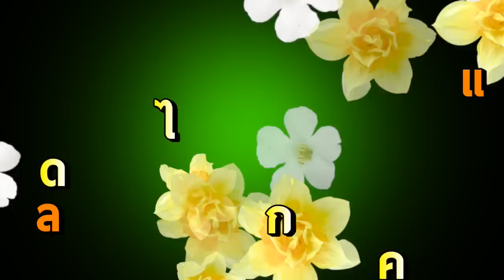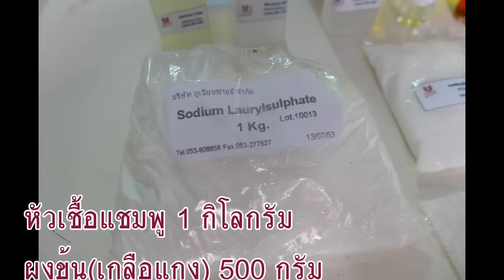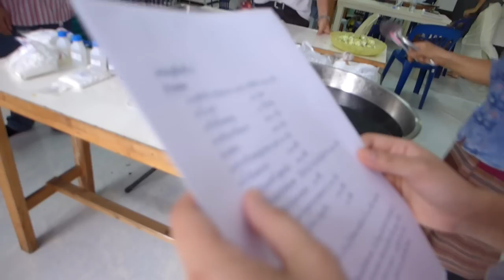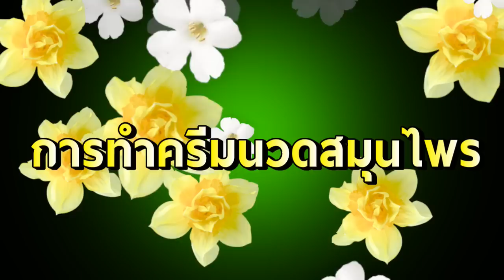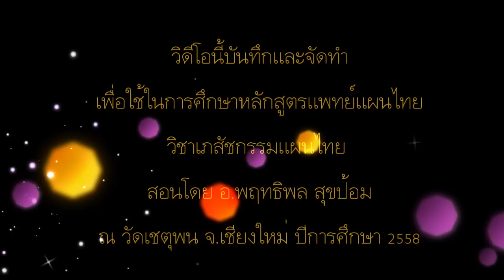การทำแชมพูสมุนไพร ครีมนวดผมสมุนไพร HD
ทำแชมพูจากฟักข้าว บอระเพ็ด มะกรูด อัญชัน ใบหมี่

จากส่วนหนึ่งของการศึกษาภาคปฏิบัติตามหลักสูตรแพทย์แผนไทย วิชาเภสัชกรรมแผนไทย โดยอาจารย์ พฤทธิพล สุขป้อม จังหวัดเชียงใหม่ ภาคการศึกษา 2558

1. รากฟักข้าว ใช้น้ำสระผม จะช่วยแก้ผมร่วง และฆ่าเหาได้
2. มะกรูด ช่วยบำรุงผมให้เงางาม แก้อาการผมร่วง
3. ใบหมี่ ป้องกันรังแค มีสารเมือก (mucilage) ที่สามารถนำมาใช้เป็นสารเคลือบผิวและผมในการปกป้องและให้ความชุ่มชื้นแก่ผิวและผม ทำให้ผมนุ่ม
4. อัญชัน  ใช้เป็นยาปลูกผม ปลูกขนช่วยให้ดกเดาเงางามยิ่งขึ้น
5. บอระเพ็ด ช่วยให้ผมดกหนาขึ้นและอาการผมหงอก ผมร่วงก็จะลดน้อยลง ซึ่งจะได้ผลดีอย่างมากกับผู้ที่มีอาการผมหงอกก่อนวัย